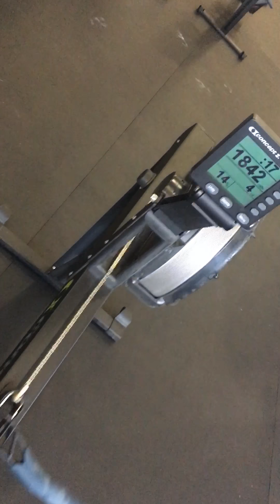CrossFit Games Open 18.1 - João Real - Energia em Conserva